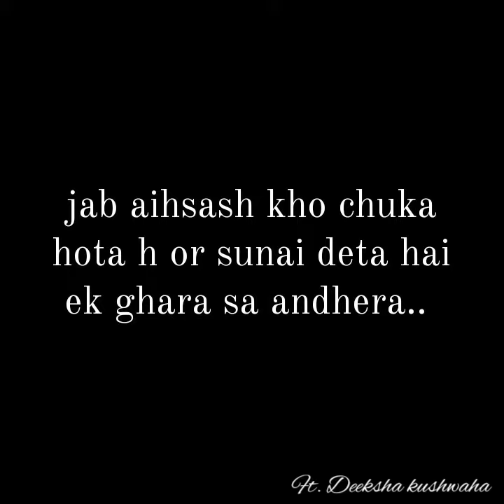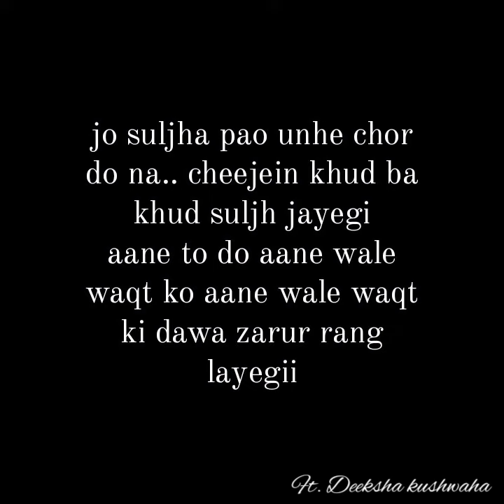Kya Ruk Jana Zaruri Hai Kya //poetry//ft.by - Deeksha kushwaha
I write about your mood feeling & emotions
so support us
 follow @iwirteurfeeling